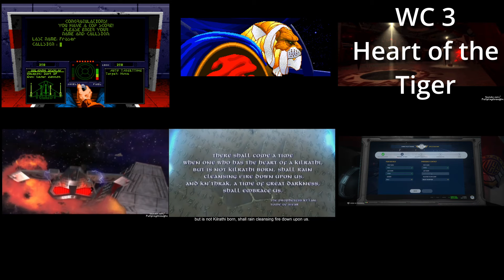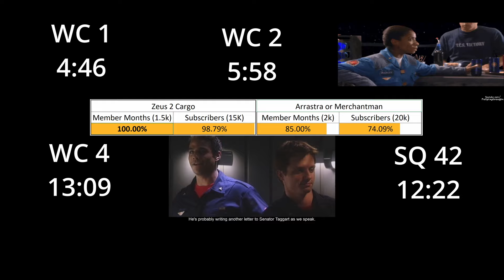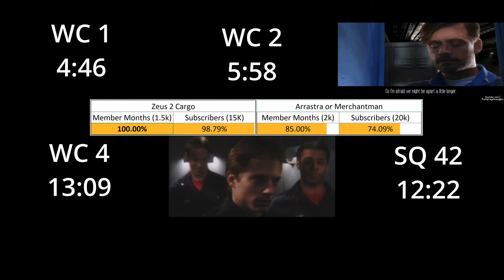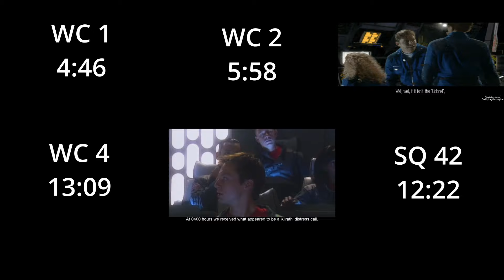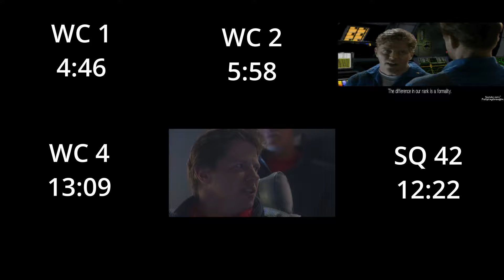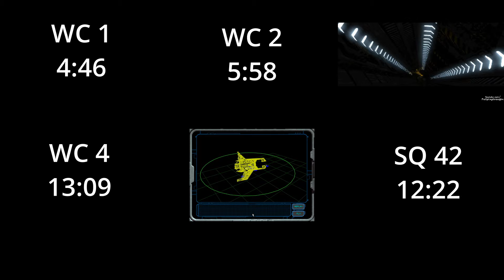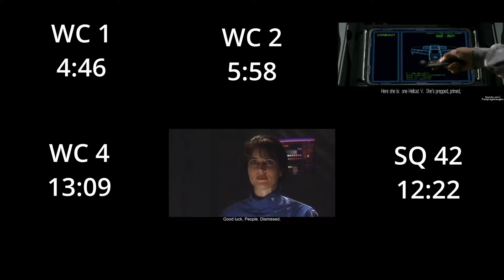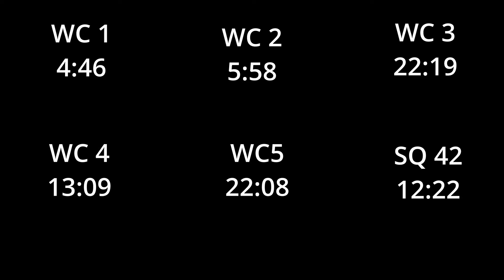Does SQ42 actually have too long of an Introduction? Comparing it to other CR Space Opera Games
I compare the intros for Squadron 42 at Citizencon to other Chris Roberts Space Games.